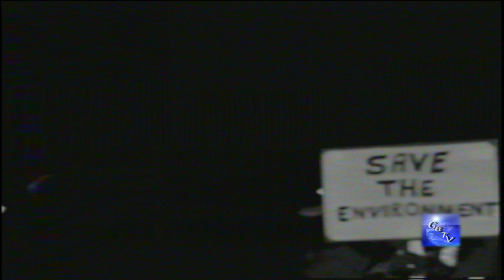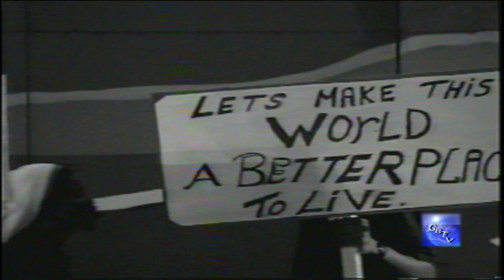G.B.T.V. CultureShare ARCHIVES 1992: MIGHTY SHANTY "Save the environment" (HD)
1992 - DIMANCHE GRAS IN ST.JOHN'S ANTIGUA.